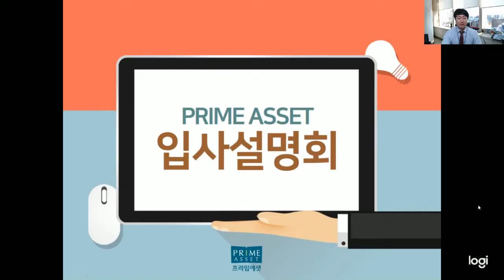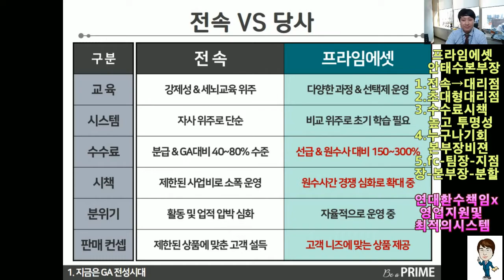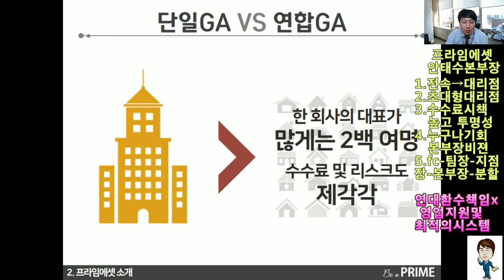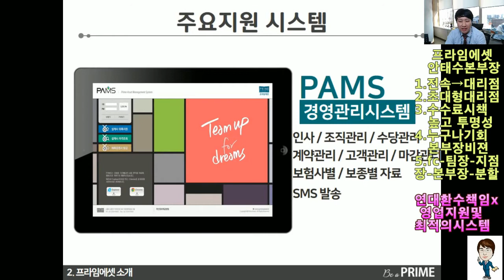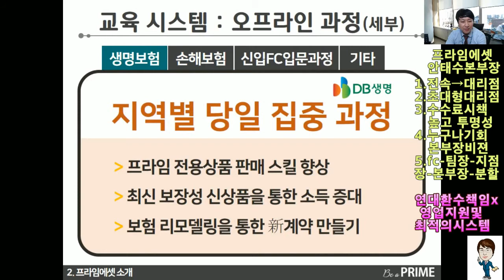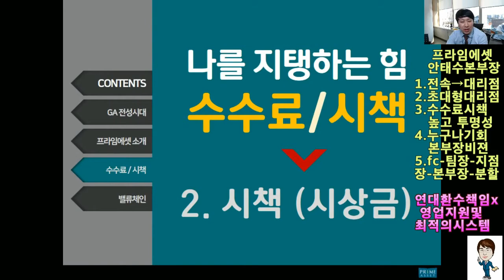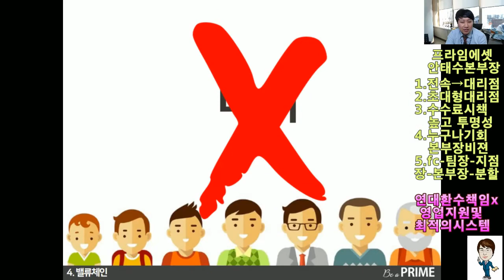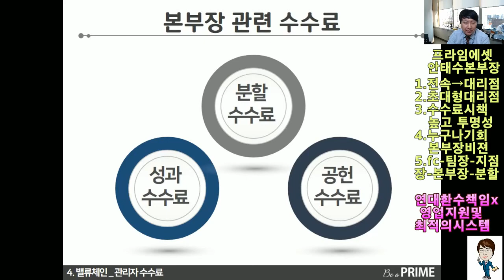프라임에셋 안태수본부장 입사설명 - 프라임에셋 법인대리점 입사하여 성공하기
제가 현재 근무하고 있는 프라임에셋법인대리점에 대해서
설명드렸습니다.

3000명 이상 근무하고 있는 대리점을 초대형법인대리점이라고
합니다.. 프라임에셋은 현재 1만명이상의 설계사분들이

근무하고 있으며 현재 16년이상 법인대리점에서 자리잡고
있습니다..

저또한 7년전 보험설계사로 입사하여 팀장.지점장.본부장
본부장분할하여 현재  156본부장으로써 일을 하고 있으며

많은 법인대리점중 .. 단일법인.투명성.시책.설계사분들이
근무하기에는 최적화된 GA가 아닌가 싶습니다..

전속설계사분들이 현재 많이 이직을 하고 있는 추세이며
문의전화가 많이 오고 있습니다.

전속보험사나 다른 대리점에 비해 선지급비율이 월등히 높으며
시책과 본부장으로써의 비젼을 고려한것이 아닌가 합니다.

생보15개.손보10개이상 취급을 하고 있으며
경쟁력있는 상품비교와 최적화된 시스템. 그리고 벨류체인이라는

본부장으로의 안정적인 수입을 고려하신다면
언제든지 연락주십시요..

연봉1억... 아닌 그이상의 가치를 실현시켜드리겠습니다.
감사합니다!!

프라임에셋 장점!!

1)투명성
2)수수료.시책 최고 등급지급
3)벨류체인 관리자승격
4)연대환수책임 없음
5)단일대표 단일시스템
6)팀장,지점장,본부장 비젼 투명
7)고소득.안정성.리쿠팅지원

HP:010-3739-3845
카톡친구추가:r2an
카톡플러스친구:태수의 보험리모델링